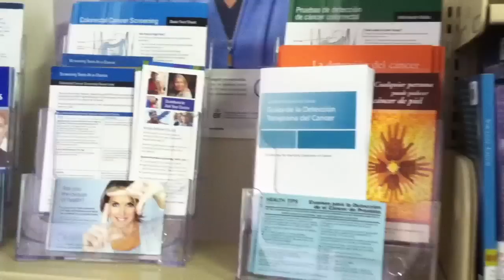Petersburg Healthy Living & Learning Center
Petersburg Main Library
Grand Opening Monday October 1, 2012